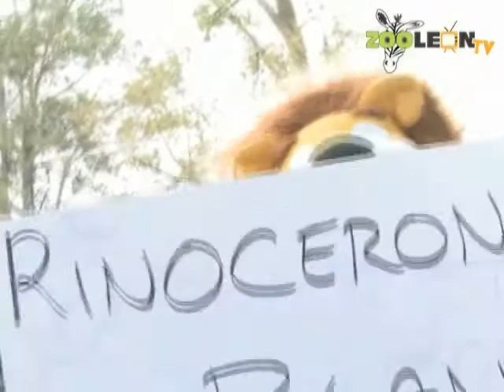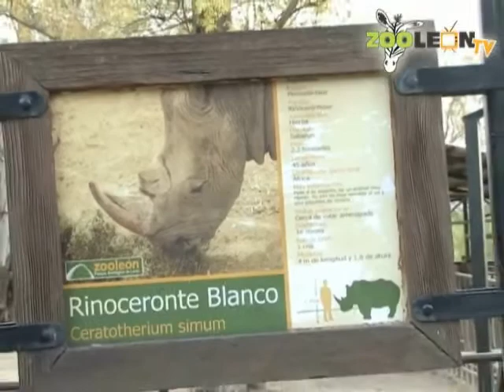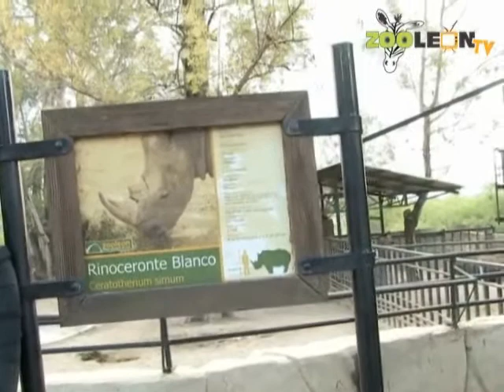6 - Rinoceronte Blanco I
ZooLeonTV es el primer programa del bajío que te lleva el Zoológico de León hasta tu televisión, escrito-dirigido por Elhier Cinta y producido por Grupo Mad en la ciudad de León, Gto.

Las conducciones están a cargo de Grecia Valdez y Eliuht Mares, dos jóvenes talentos del bajío que nos enseñan la vida de las más de 100 especies con las que cuenta el zoológico en exhibición.

Secciones como NotiZoo, Perfiles, Sabías que..., Enriquecimiento, hasta el Primer Intercolegial de Baile del Bajío, conforman este interesante y entretenido programa.
Te esperamos todos los sábados a las 9:00 de la mañana por Televisa Bajío (El Canal de Casa).

¿No te despertaste a tiempo para sintonizarnos?

¡Puedes vernos por nuestro canal de YouTube! Búscanos como "ZooLeonTV".